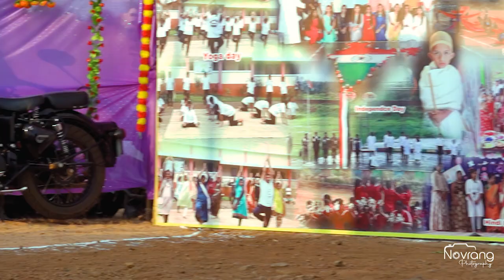Fr. Agnel C.B.S.E School Annual day, 2022